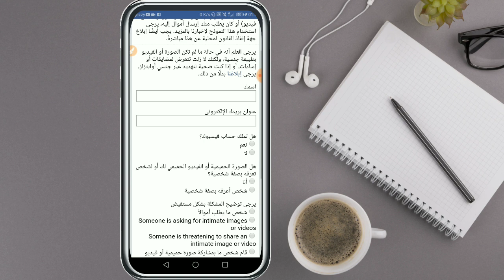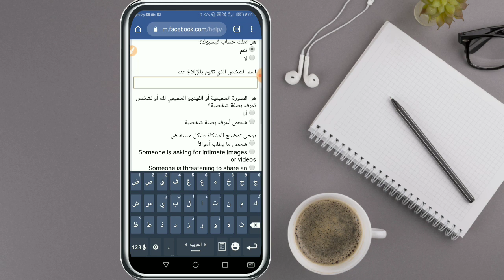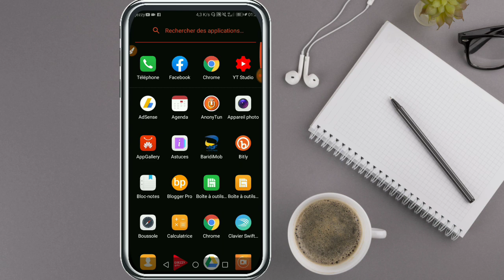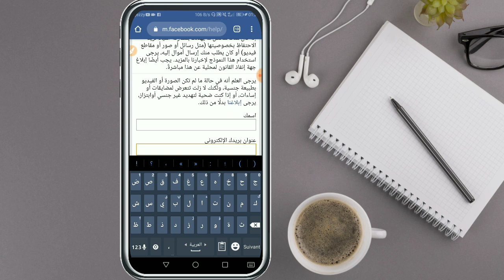اقوى ثغره تعطيل وازالة الحسابات 2020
لازالة حساب فايسبوك ازعجكم وقام بابتزازكم عن طريق صوركم انتم في المكان الصحيح

مرحبا بكم في مجموعتي التلقرام
لاي استفساراتكم على قناة اليوتيوب وظعت لكم هذه
القناة
@GHQ50:معرفي الخاص

كروب القناة:@elshoro7

كلمات دلالية:

تطير حساب فيس بوك 2019
تطير حساب فيس بوك بثواني
تطير حساب فيس بوك 2020
تطير حساب فيس بوك بصورة ملغمة
تطير حساب فيس بوك بثواني 2020
تطير حساب فيس بوك حتى لو كان مئكد بهويه
تطير حساب فيس بوك بالكود الروسي
تطير حساب فيس بوك في ثواني
تطير حساب فيس بوك عن طريق الكود الاسرائيلي جديد 2020
اقوى كود تطير حسابات الفيس بوك مؤكدة بهوية مني
برنامج تطير حسابات فيس بوك للاندرويد
لينك خ فيس بوك عن طريق اقوى ثغرة ازالة حسابات الفيس بوك 2020,طريقة اغلاق اى حساب فيسبوك نهائيا 2020,ازالة وتطير اقوى حساب فيس بوك  بثواني حتا لو مأكد مليون مرة 2020,تطير حساب فيس بوك,اغلاق حسابات فيسبوك,تطيير حسبات فيسبوك,تهكير حسابات فيسبوك,تطير فيسبوك